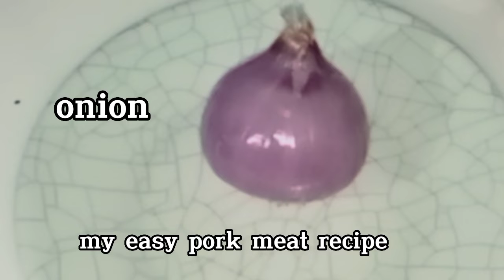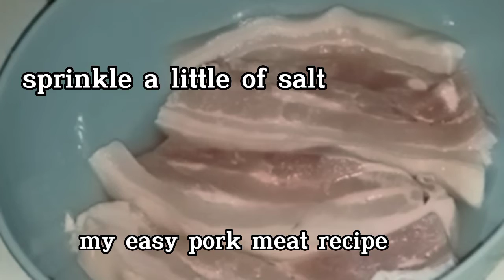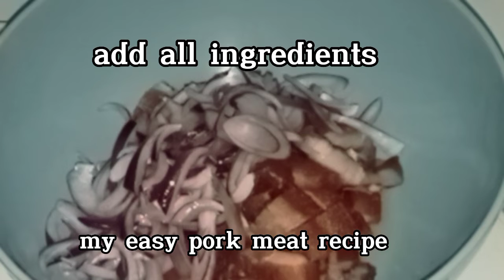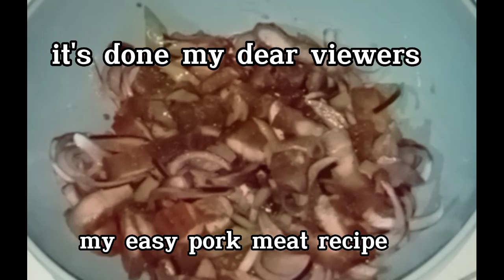pulpog meatrecipe porkmeat easymeatrecipe